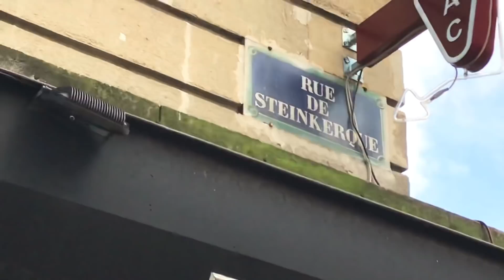🇫🇷 LIVE STREAMING IN PARIS ( EDIT VERSION ) 30/12/2020 PARIS 4K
LIVE STREAMING IN PARIS#PARIS4K#파리#